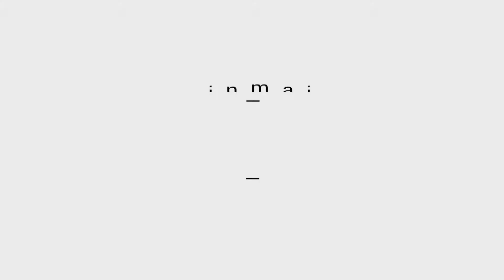Koi Blog HB "Arbeit am Naturteich" # 00094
Rhein Main Koi.